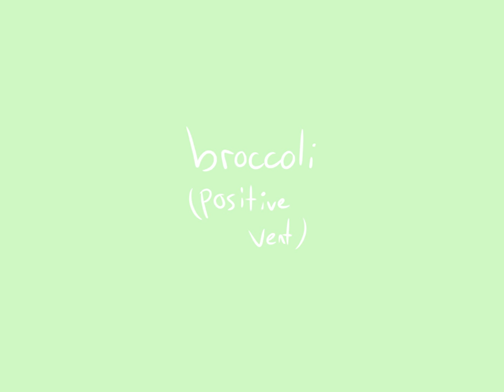broccoli (quicc positive vent)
idk man

PROGRAMS I USE (Marked with a * if used for this video)

IMovie
*Firealpaca
MediBangPaintPro
OffLiberty
PicMonkey
XSplit Gamecaster
XSplit Broadcaster